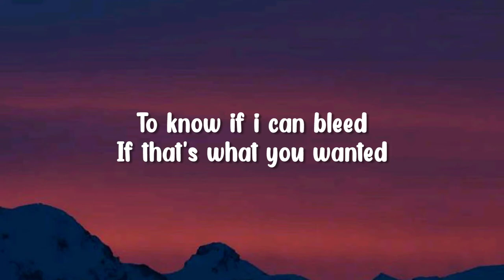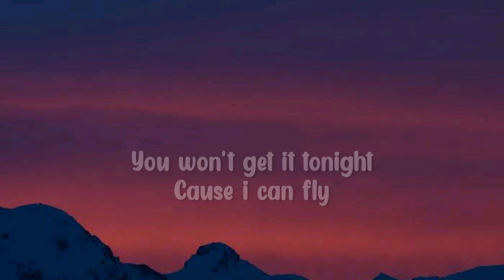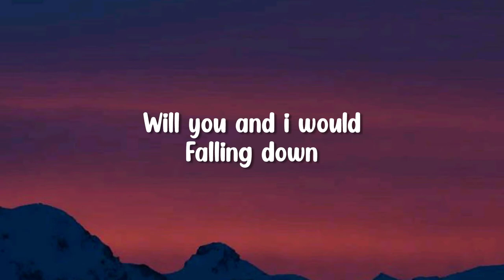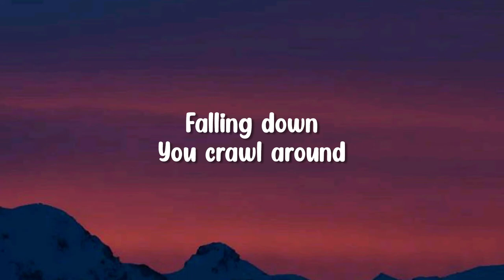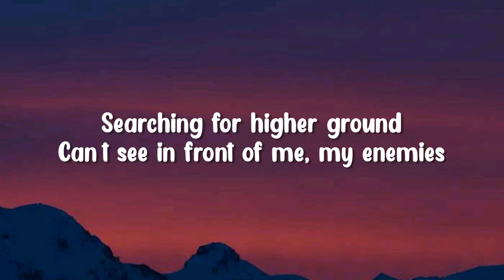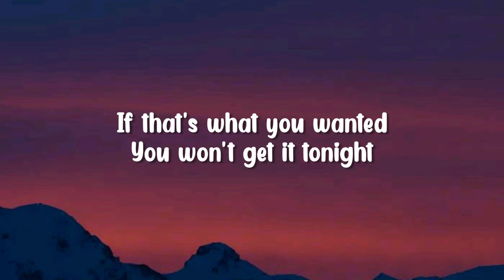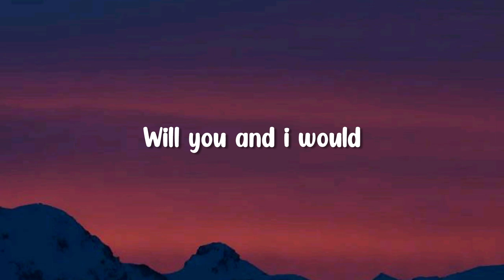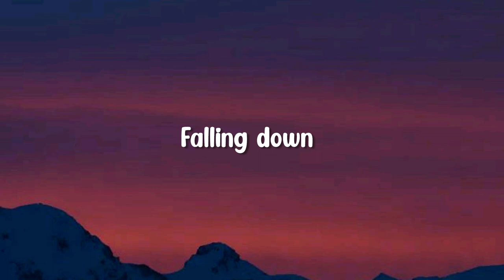Fransis Derelle - Fly (Lyrics) feat. Parker Pohill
Fransis Derelle

🎤 Lyrics: Fransis Derelle - Fly (feat. Parker Pohill)

You crawl around
Searching for higher ground
Can’t see in front of me, my enemies
I tried every possibility
Blity

To know if i can bleed
If that’s what you wanted
You won’t get it tonight

Will you and i would
Falling down
Falling down
You crawl around
Blity

Falling down
Falling down